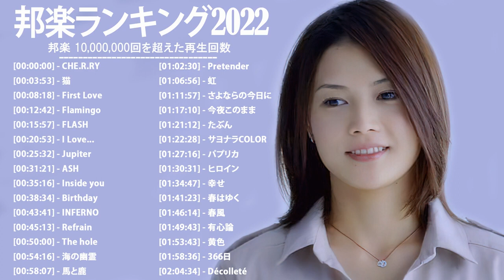音楽 ランキング 最新 2021-2022 (ベストソング 2021-2022) LISA,米津玄師,あいみょん,YOASOBI,宇多田ヒカル,King Gnu,菅田将暉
Official髭男dism,
米津玄師,
あいみょん,
YOASOBI,
宇多田ヒカル,
菅田将暉,
jpop ランキング,
jpop ベスト,
jpop 懐メロ,
JPOP 最新曲ランキング 邦楽 2022,
jpop最新曲ランキング,
jpop 新曲 ランキング,
jpop 最新曲,
jpop 最新ランキング,
jpop 最新 ランキング,
j-pop最新ヒット曲,
邦楽 ランキング 最新 2022,
邦楽 ランキング 2022,
邦楽 ランキング 今週,
邦楽 ランキング 懐かしい,
邦楽 ランキング 人気,
邦楽 ランキング メドレー,
yoasobi,ヨアソビ,
ヨアソビメドレー,
邦楽,ランキング,
音楽 ランキング 最新,
2022年ヒット曲,
作業用bgm,
人気曲2022,
邦楽 ランキング,
米津玄師 メドレー,
最新曲 フル,
最新 挿入歌 邦楽 メドレー,
名曲J POPメドレー,
日本の最高の歌メドレー,
超えた再生回数 ランキング 名曲,
Japan Songs,
jp music